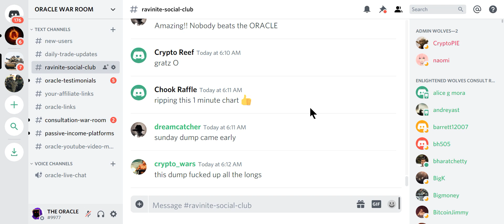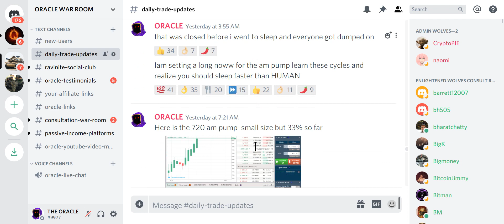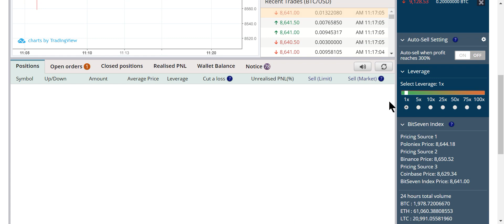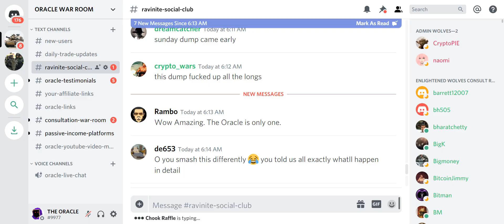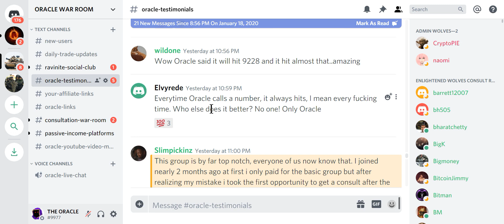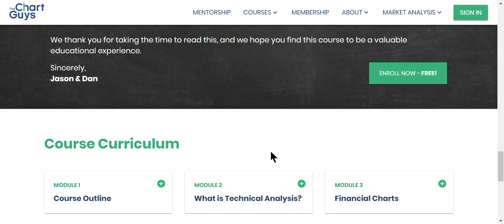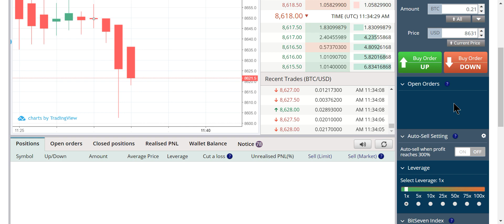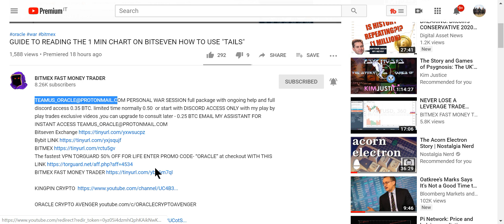EDUCATIONAL 533% LIVE EDUCATIONAL BITCOIN 50X 1 MIN CHART TRADING